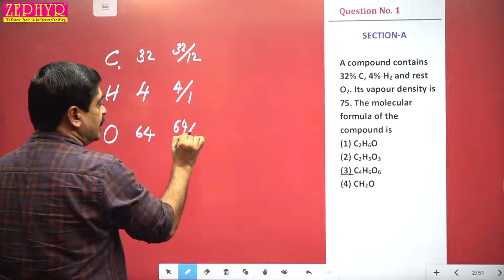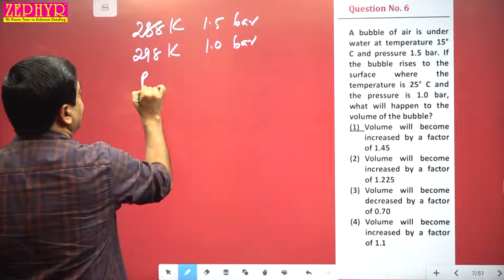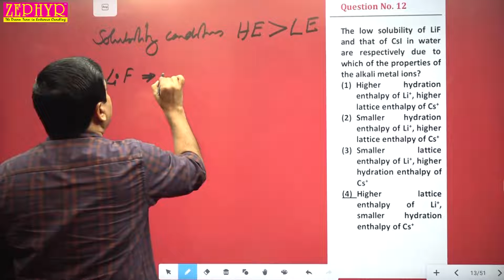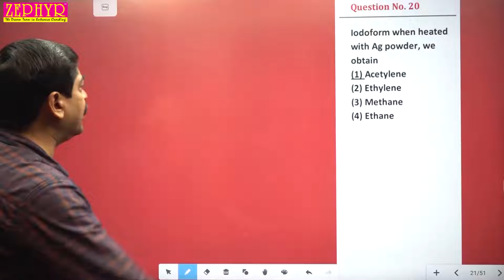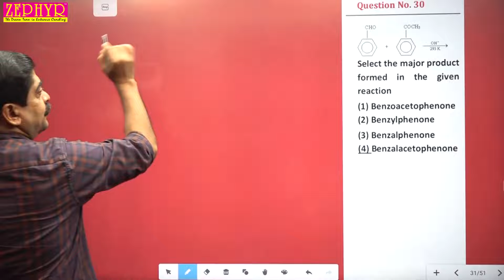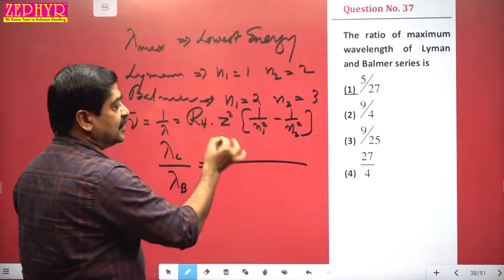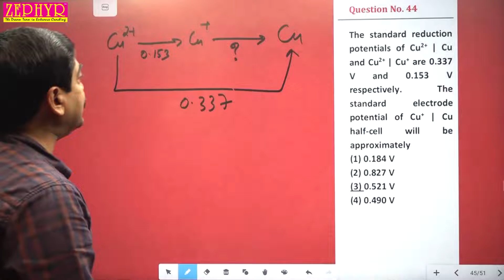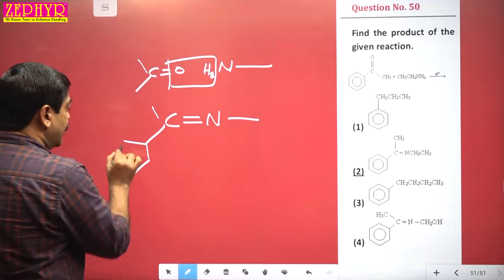ZEOTS | NEET MODEL | CHEMISTRY DISCUSSION | DATE OF EXAM: 30 JUNE 2022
Chemistry Video Solutions of ZEOTS | NEET Model Examination held on 30 June 2022